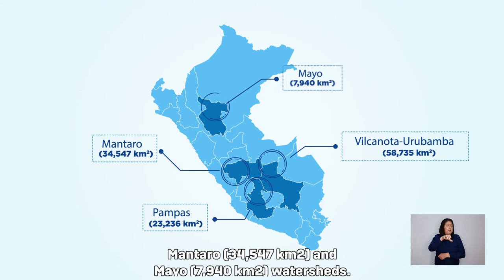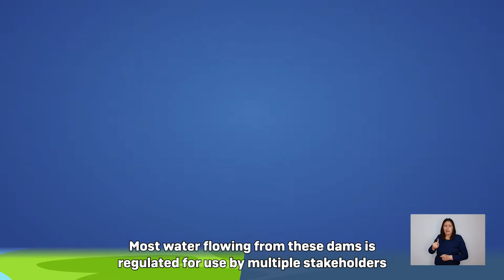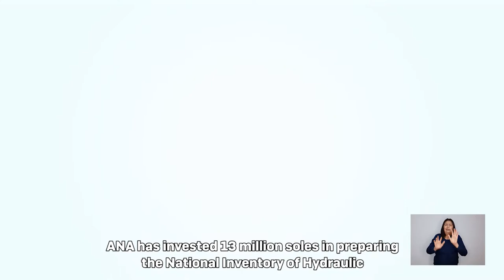El rol que desempeña la ANA (Subtítulos en inglés)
En este video, conocerás el rol que desempeña la Autoridad Nacional del Agua respecto a la gestión eficiente de nuestros recursos hídricos.